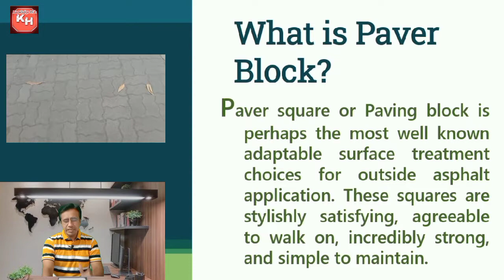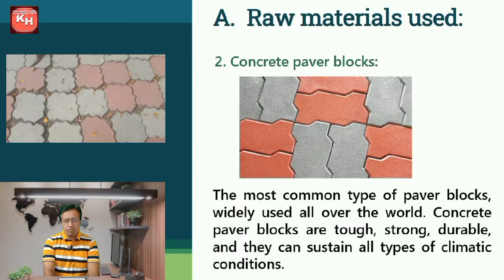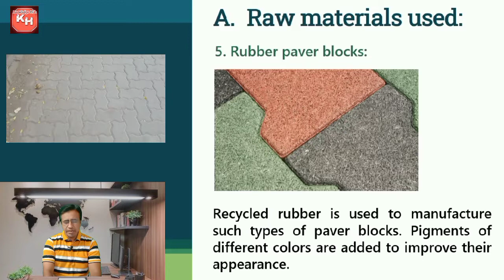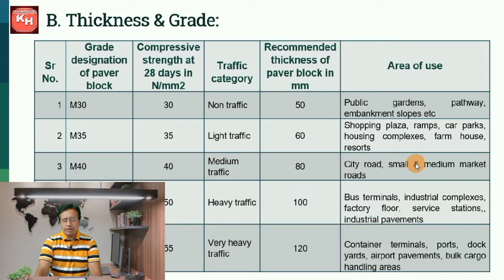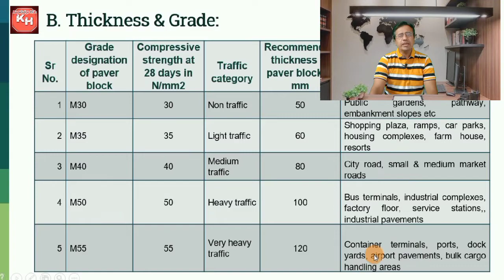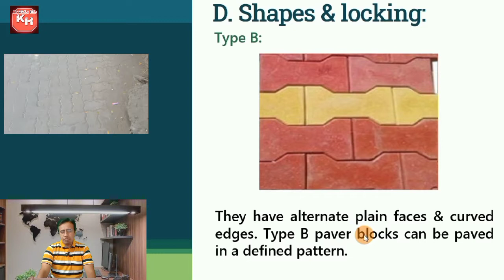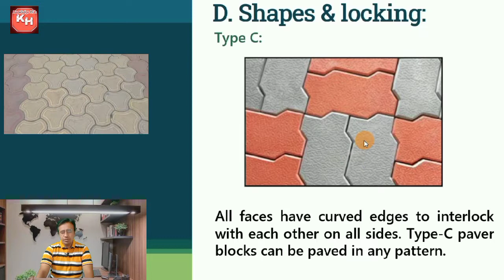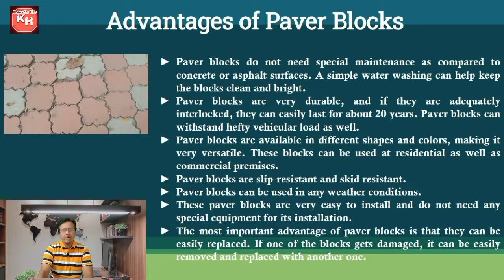Paver Blocks- Types, Shapes, Uses, Advantages I Interlocking Paver Blocks I How To Lay Paver Blocks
In this video, we have explained the classification, Types, Shapes, Uses, and Advantages of paver blocks. We have shown a practical video of paver block laying also. We have explained
Classification of paver blocks, advantages of Paver Blocks.
The interlocking paver blocks can be divided into 4 main categories based on
A. The materials used in their production.
B. Thickness & grade-Different grades of paver blocks & their use
C. Patterns & use.
D. Shapes & locking.

Video Timestamp
0:00 Introduction
0:23 Paver Block Laying Video
0:55 Sample Concrete Paver Block Video
1:42 PPT Of Paver Blocks Details
5:34 Thickness & Grades Of Concrete Paver Blocks
10:22 Advantages Of Paver Blocks
12:41 Conclusion